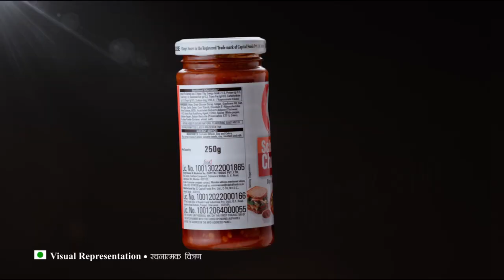How To Make Crispy Schezwan Idli | Schezwan Idli Recipe | Easy Recipes | Ching's Secret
Do you have leftover idlis? Get the feeling of having restaurant-style delicious and crispy Schezwan Idli at home with very little efforts using the magic ingredient of Ching's Schezwan Chutney. Watch how to make Schezwan Idli following this easy to cook recipe.
Just add a spoonful of Schezwan Chutney which will add the perfect flavour, taste and aroma and will upgrade your plain idlis to the next level. This dish will surely be a hit among your friends and family.

Ching's Schezwan Chutney...Yeh Chutney Hai, Rocket Hai, Rocket!

Schezwan Idli Recipe:-

Ingredients:
5-6 pieces of plain idli
1 cup of diced vegetables (capsicum, carrot, etc)
2-3 tbsp of Ching's Schezwan Chutney
2 tbsp butter
Oil for deep frying
Chopped spring onions or coriander for garnishing

Method:
00:00 Introduction
00:08 Cut idlis into long pieces and deep fry the them till golden brown and crispy.
00:25 In a pan, heat butter and add vegetables and saute for 2 mins
00:36 Add Ching's Schezwan Chutney and mix.
00:45 Finally add idli pieces and stir fry for 2 minutes.

Cripsy Schezwan Idlis are ready. Garnish with chopped spring  onions or coriander leaves.

About Ching’s Secret - They say that to win Hindustani hearts even Chinese food became desi! And there’s only one Desi Chinese food brand that can make desi hearts beat faster – Ching’s. Saucy. Spicy. Sweet and sour. Hot and sour. Crunchy. Slurpy. Zesty. Schezwani. Manchurian… Whatever be the kind of Desi Chinese your palate craves for, only Ching’s can hit the spot with a perfect zing.

how to make idli at home | schezwan idli kaise banate hai | south indian style spicy idli recipe | schezwan idli recipe | schezwan idli recipe | street style idli recipe at home | idli dosa chutney breakfast easy recipe at home | idli dosa sambhar at home simple recipe | south indian breakfast recipes | restaurant style schezwan idli | idli step by step recipe